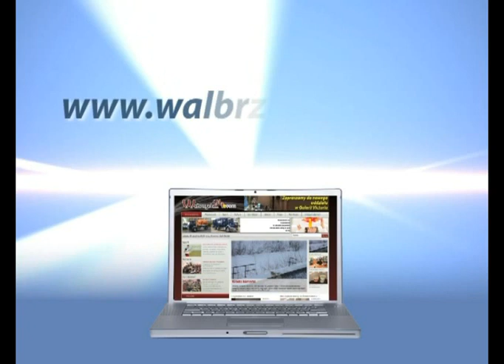Gość Dnia - Cezary Kasiborski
gość dnia - cezary kasiborski, telewizja wałbrzych, biblioteka pod atlantami, wystawa-reaktor nr 4, czarnobyl,katastrofa ekologiczna